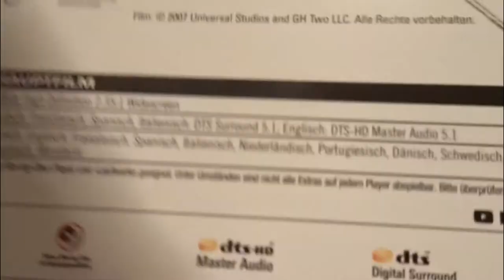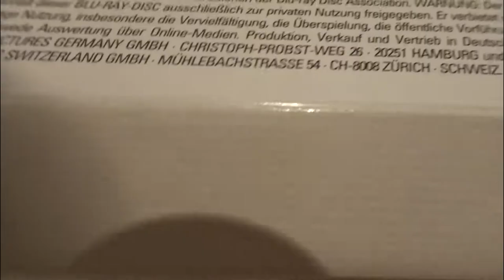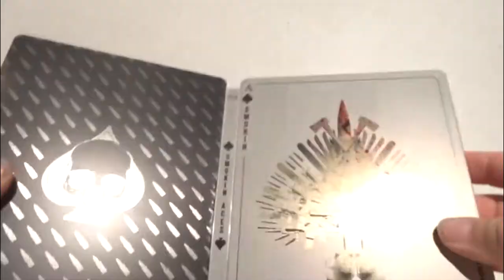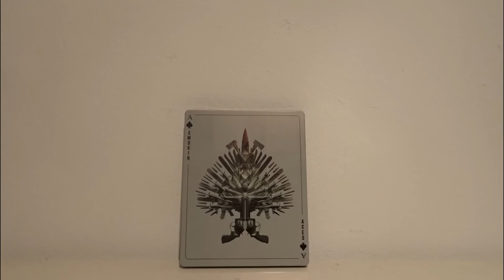Smokin Aces Limited Steelbook Unboxing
Gruss STEFFO